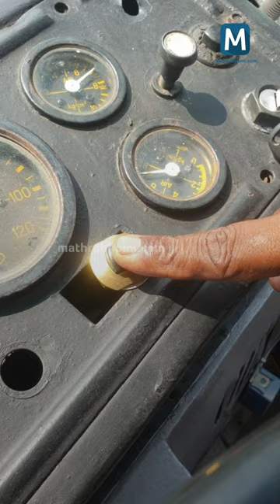Kerala's first CNG private bus service flagged off in Kochi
ആദ്യ സിഎന്‍ജി സ്വകാര്യ ബസുകള്‍ കൊച്ചിയില്‍ സര്‍വീസ് തുടങ്ങി

സംസ്ഥാനത്തെ ആദ്യ സിഎന്‍ജി സ്വകാര്യ ബസുകള്‍ കൊച്ചിയില്‍ സര്‍വീസ് തുടങ്ങി. കുറഞ്ഞ മലിനീകരണവും ഇന്ധനച്ചിലവിലുണ്ടാകുന്ന വലിയ ലാഭവും കോവിഡ് ആഘാതത്തില്‍ കഴിയുന്ന സ്വകാര്യ ബസ് മേഖലയെ കരകയറ്റുമെന്നാണ് പ്രതീക്ഷ. ജില്ലയിലെ കൂടുതല്‍ സ്വകാര്യ ബസുകള്‍ പ്രകൃതിവാതകത്തിലേക്ക് മാറാന്‍ ഒരുങ്ങുകയാണ്.